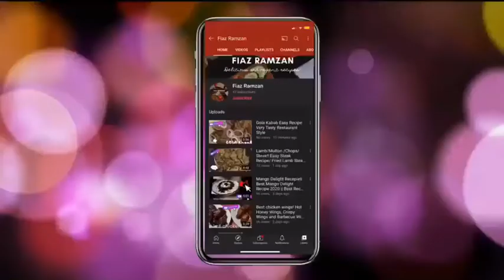Aloo Gobi Recipe || Easy Recipe || Spicy Aloo Gobi || Home made Recipe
Traditional Aloo Gobi, Very Good And Tasty Must Try